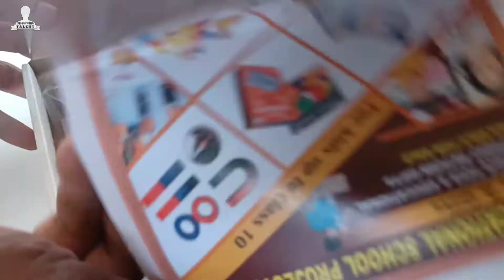Vibrating robot | make art making vibrating robot | diy activity | mastermind talent by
is video me bataya hai ki vibrating robot dikhaya hai